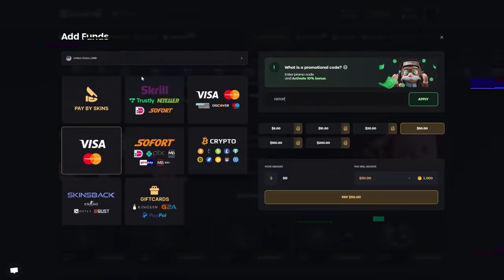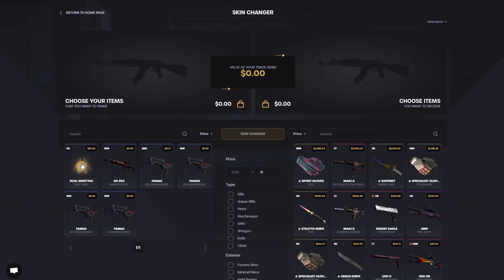Tricks in CS2 that are impossible in CS:GO